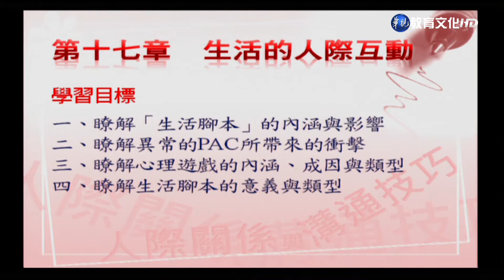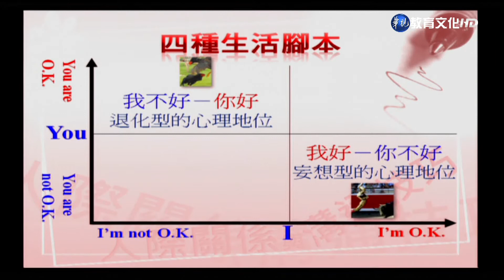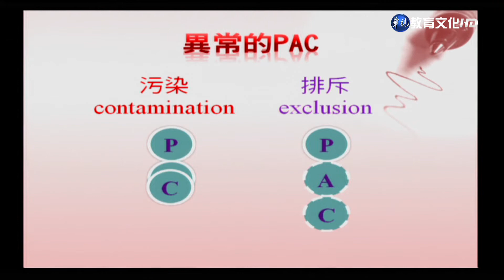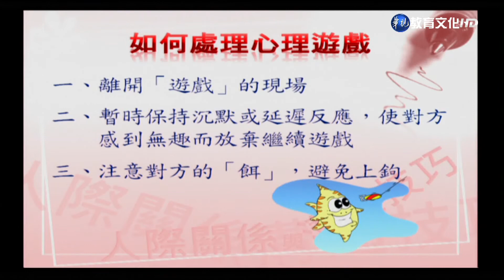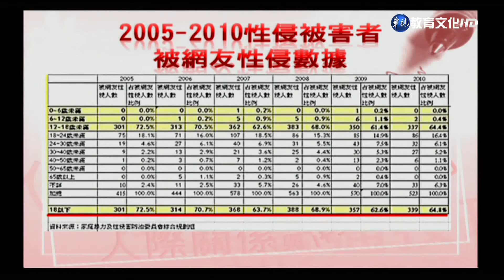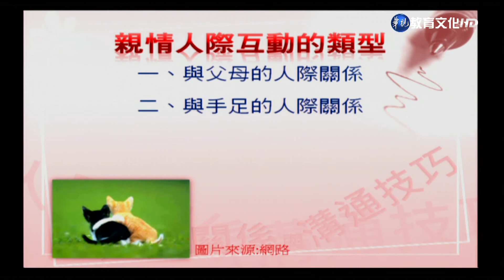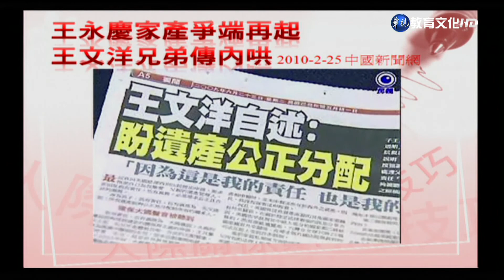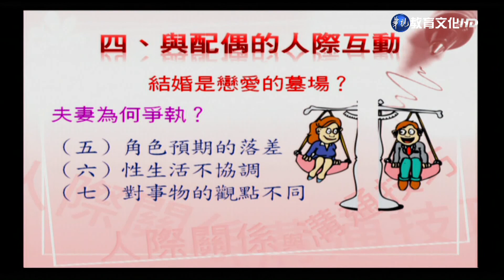人際關係與溝通技巧（學院） 第17講